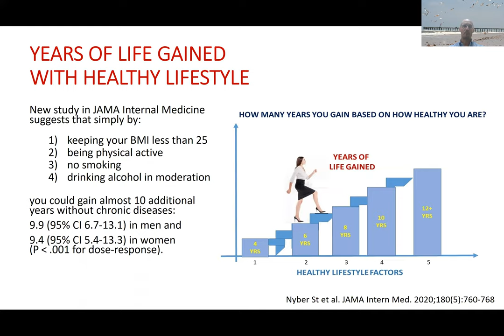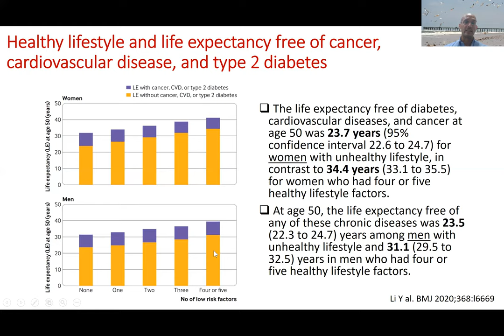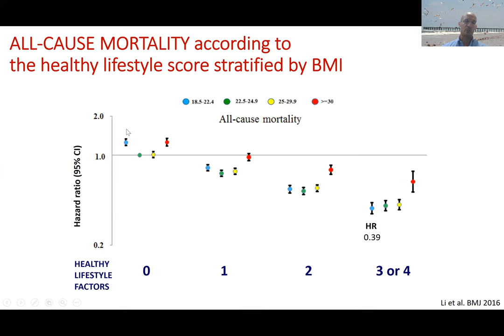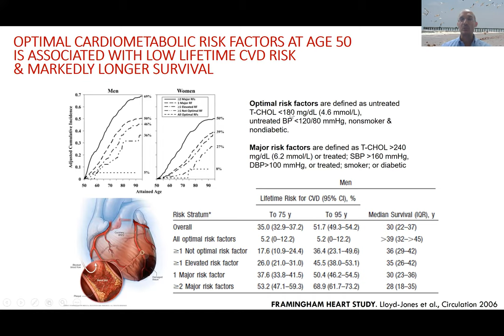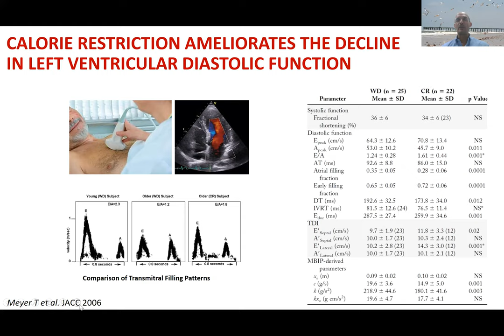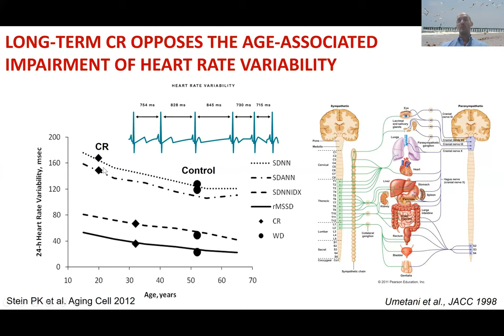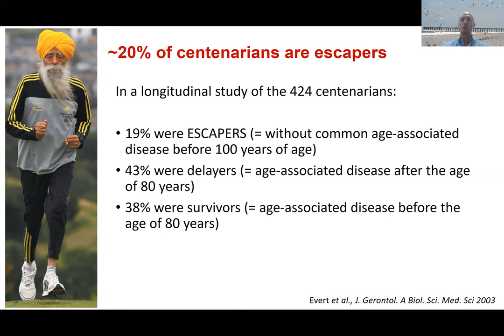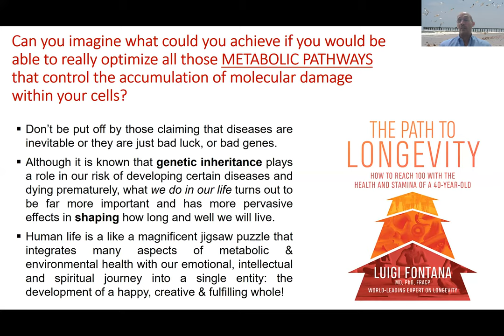Quanti anni in salute possiamo guadagnare seguendo dei corretti stili di vita?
Aumentare drasticamente il numero di anni che viviamo liberi da malattie e' possibile! Quanti e come? In questo video, ho cercato di riassumere l'evidenza scientifica e spiegare brevemente i meccanismi biologici che possono esser sfruttati per massimizzare la nostra salute e ridurre il rischio di malattia.

Publicazioni essenziali dell'autore del video:
1) Fontana L, Kennedy BK, Longo VD, Seals D, Melov S. Medical research: treat ageing. Nature 2014;511(7510):405-7.
2) Fontana L, Partridge L, Longo VD. Extending Healthy Lifespan—From Yeast to Humans. Science 2010;328(5976):321-6
3) Fontana L, Partridge L. Promoting Health and Longevity through Diet: from Model Organisms to Humans. Cell 2015;161:106-118.
4) Kraus WE, …, Ravussin E, Holloszy JO, Fontana L. Two years of calorie restriction and cardiometabolic risk factors. Lancet Diabetes Endocrinol 2019;7(9):673-683.
5) Ruggenenti P, Abbate M, …, Remuzzi G, Fontana L. Renal and systemic effects of calorie restriction in type-2 diabetes patients with abdominal obesity: a randomized controlled trial. Diabetes 2017;66(1):75-86.
6) Klein S, Fontana L, …, Patterson BW, Mohammed BS. Absence of an Effect of Liposuction on Insulin Action and Risk Factors for Coronary Heart Disease. New England Journal of Medicine 2004;350(25):2549-57.
7) Veronese N, Li Y, Manson JE, Willett WC, Fontana L, Hu FB. The combined associations of body weight and lifestyle factors with all-cause and cause-specific mortality in men and women. British Medical Journal 2016 Nov 24;355:i5855.
8) Fontana L, Meyer T.E., Klein S, Holloszy J.O. Long-Term Calorie Restriction Is Highly Effective In Reducing The Risk For Atherosclerosis In Humans. Proceedings of the National Academy of Science USA 2004;101(17):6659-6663.
9) Fontana L, Villareal DT, …, Klein S, Holloszy JO. Calorie Restriction or Exercise: Effects on Coronary Heart Disease Risk Factors. A Randomized Controlled Trial. American Journal of Physiology Endocrinology and Metabolism 2007;293(1):E197-202.
10) Meyer TE, Kovács SJ, Ehsani A, Klein S, Holloszy JO, Fontana L. Long-term Caloric Restriction Ameliorates the Decline in Diastolic Function in Humans. Journal of American Collage Cardiology 2006; 47(2):398-402.
11) Il’yasova D, Fontana L, …, Huffman K, Krauss WE, for the CALERIE Study Investigators. Effects of Two Years of Caloric Restriction on Oxidative Status Assessed by Urinary F2-isoprostanes: The CALERIE 2 Randomized Clinical Trial. Aging Cell 2018;17(2).
12) Muegge B, Kuczynski J, Peña AG, Fontana L, Henrissat B, Knight R, Gordon JI. Diet drives convergence in gut microbiome functions across mammalian phylogeny and within humans. Science 2011;332(6032):970-974
13) Fontana L, Mitchell SE, Wang B, Tosti V, van Vliet T, Veronese N, Bertozzi B, Early DS, Maissan P, Speakman JR, Demaria M. The effects of graded caloric restriction XIII: comparison of mouse to human impact on cellular senescence. Aging Cell 2018;17(3):e12746.
14) Fontana L. Interventions to promote cardiometabolic health and slow cardiovascular ageing. Nature Reviews Cardiology 2018;15(9):566-577